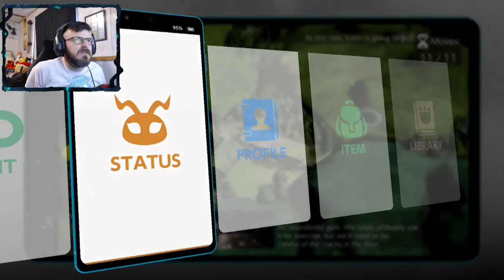ESCAPE FROM THOSE GHOSTLY HANDS | Digimon Survive # 34